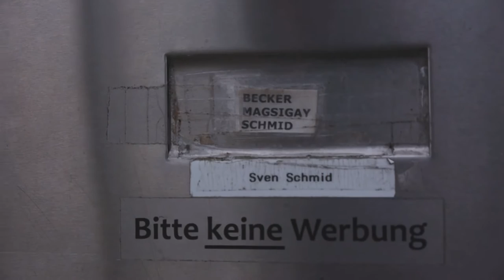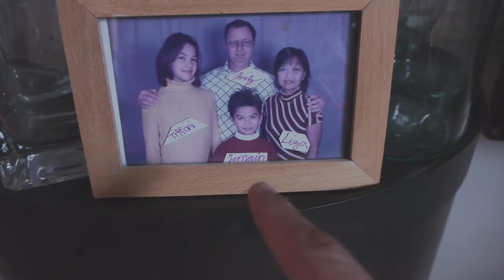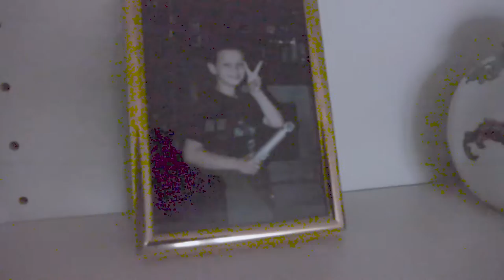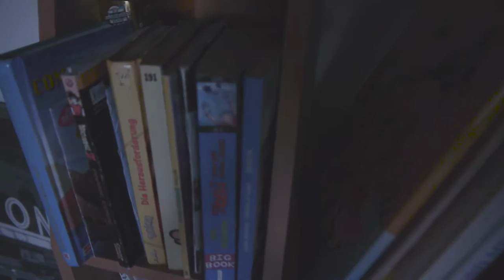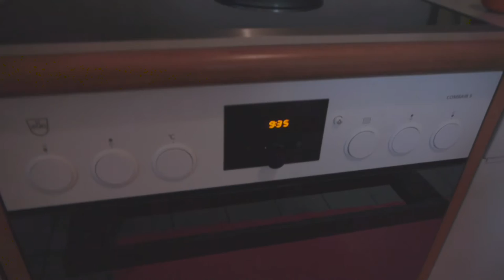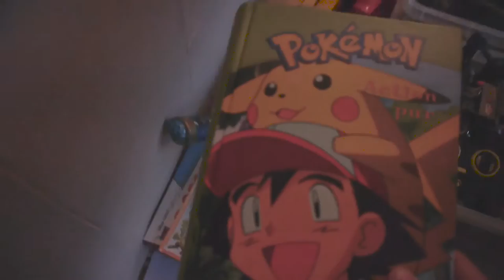TO THE LAND OF CHOCOLATE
Hi guys!

It's been a while since my first vlog and I admit this is still totally new to me. However this is a good platform for me  to just express myself and share to you what happens behind all those videos and travels I make.